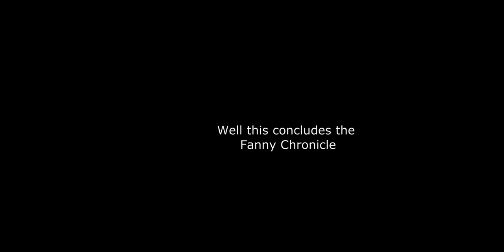MLBB FANNY MASTERED FLAWLESS VICTORY 7-0-4(10+ KDA)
I went through heaven and hell to master Fanny so I can finally say 100 difficulty is a joke. Only took around 2 weeks of practice, 40 hours a day.